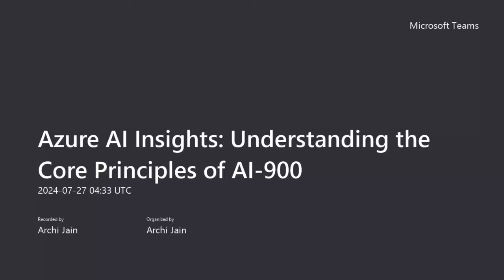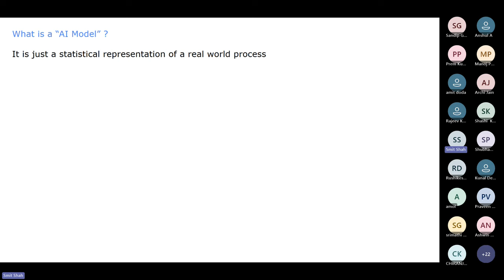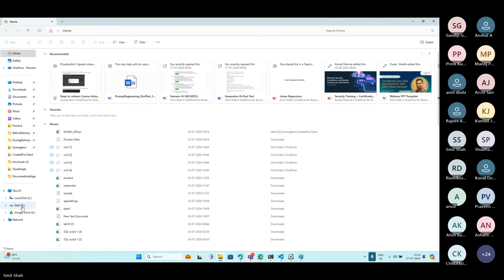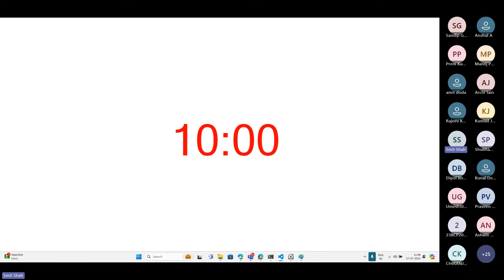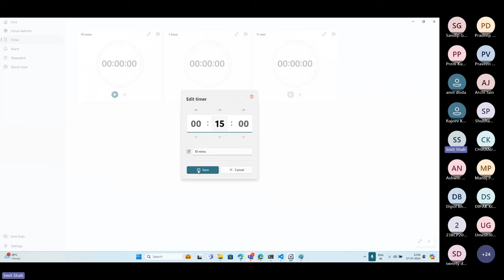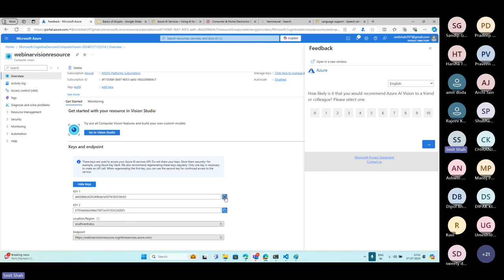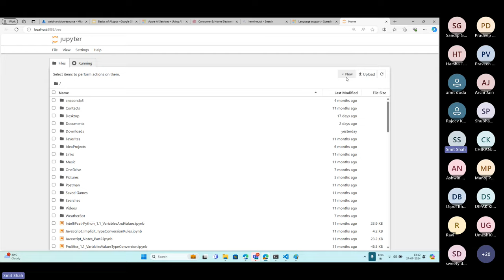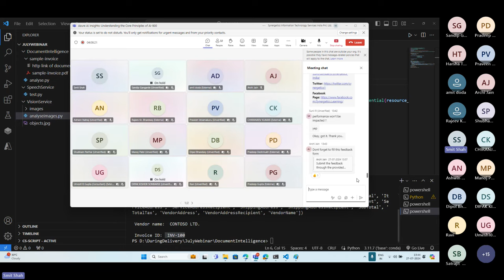Azure AI Insights: Understanding the Core Principles of AI-900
(Details)
The Azure AI Fundamentals course will teach you the understanding of AI fundamentals, Azure AI services, machine learning models, data preparation and processing, and best practices for AI.
"Fundamental concepts for Artificial Intelligence
Concepts on AI workloads , fundamental principles of machine learning on Azure , features of computer vision workloads on Azure
Concepts on Natural Language Processing (NLP) , features of conversational AI workloads on Azure
Hands on Lab"

Why Synergetics?